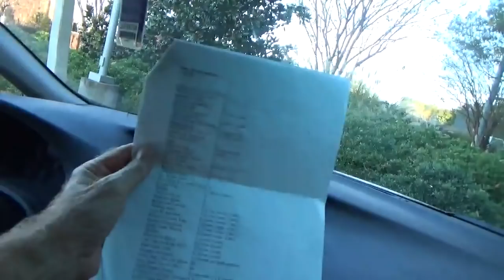My Job Sucks -- emergency woodshed session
I haven't touched a harp in two weeks, I haven't sung in more than a month--and I've got a last-minute gig TOMORROW!  So what sort of compressed, high-intensity practice session--I've only got 30 minutes to spare--will help me avoid epic failure?

With Adam Gussow of Modern Blues Harmonica.